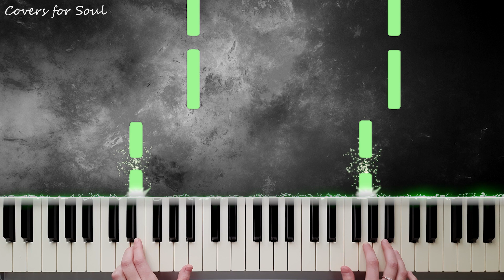NEW Billy Theme | Piggy Book 2 (Piano Cover)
My cover on "New Billy Theme" (Piggy Book 2)